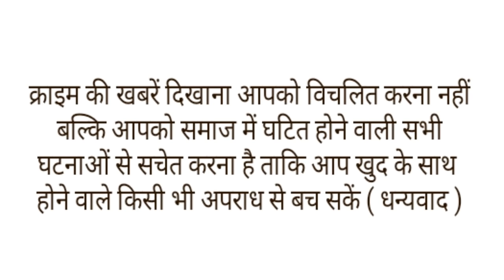बहन हुई 4 महीने की गर्भवती तो भाई ने मंदिर में जाकर कर ली बहन से शादी,और वीडियो किया वायरल।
बिहार के वैशाली जिले से रिश्ते को शर्मसार कर देने वाला मामला सामने आया है। यहां सगे चचेरे भाई-बहन ने मंदिर में एक-दूसरे से शादी कर ली। इस घटना का वीडियो तेजी से सोशल मीडिया पर वायरल हो रहा है। मामला भगवानपुर प्रखंड के एक गांव का है। वीडियो में एक लड़का और एक लड़की गांव के ही मंदिर में शादी करते नजर आ रहे हैं। लड़की 4 माह की गर्भवती भी है। जानकारी मिल रही है कि भाई और बहन के बीच 3 साल से प्रेम-प्रसंग चल रहा था। जैसे ही इस शादी की चर्चा गांव में फैली, तो लड़का और लड़की के घर पर भीड़ इकट्ठा हो गई। शादी के बाद दोनों घरवालों के बीच तनाव का माहौल बन गया दोनों के घर भी आसपास हैं और रिश्ते में चचेरे भाई-बहन थे। ऐसे में किसी को इनके रिश्ते पर जरा सा शक भी नहीं हुआ। बुधवार को सोशल मीडिया पर दोनों की शादी का वीडियो वायरल हो गया। जिसके बाद लड़का बाइक पर लड़की को बिठाकर अपने घर पहुंचा। यहां दोनों के माता-पिता लड़का-लड़की को साथ रखने के लिए राजी हो गए हैं।वायरल वीडियो में एक लड़का (सिंदूर रखने वाला डब्बा) से चुटकी में सिंदूर लेता है और लड़की की मांग भर देता है। इसके बाद जेब से मंगलसूत्र निकालता है और लड़की के गले में पहना देता है। ये सारी रस्में करते हुए लड़के ने वीडियो बनाया और खुद ही वायरल भी कर दिया। गांव वालों को पता चला तो घर के बाहर भीड़ जमा हो गई। लोगों ने बताया कि शादी करने के बाद लड़का बाइक से अपनी चचेरी बहन को अपनी नई दुल्हन बनाकर घर लेकर पहुंच गया। सभी लड़का और लड़की को देख रहे थे। इसके बाद से इलाके में भाई-बहन के शादी की चर्चा जोरों पर है। और लड़के के घरवाले भी अब लड़की को बहु को तौर पर रखने को राजी हो गए है।